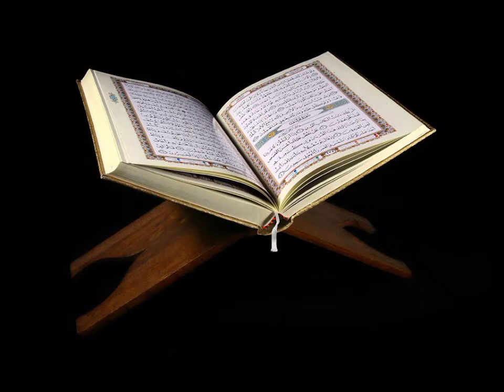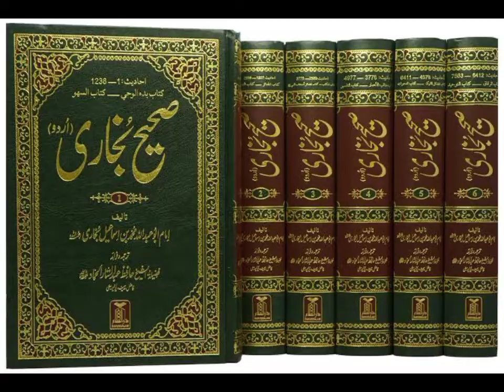CONSTRUCTION OF KABA | خانہ کعبہ کی تعمیر عرشے مُعَلّیٰ اور دلچسپ حقائق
خانہ کعبہ کی تعمیر
بیت اللہ کی تعمیر
پانی کے اوپر اللہ کا عرش
حضرت آدم کی تخلیق
Construction of Kabba
Throne of Allah
Creation of Hazrat Adam A.S